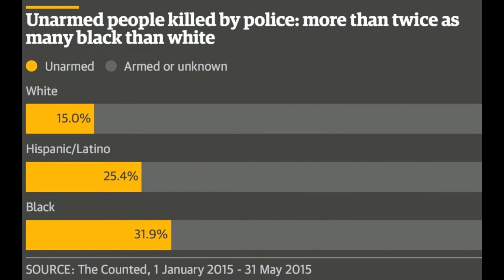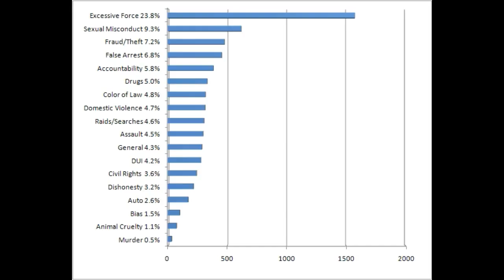Caitlin P. MW 8:00